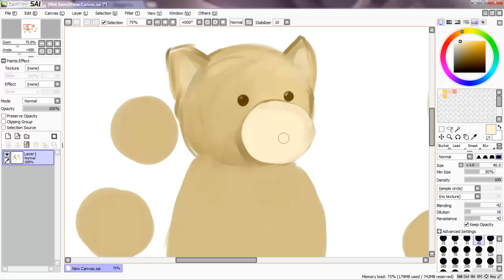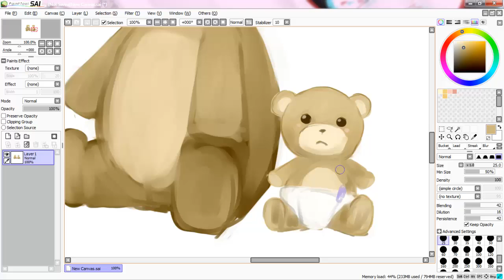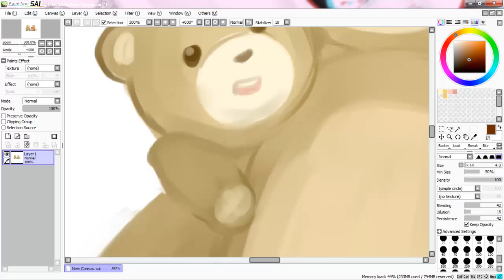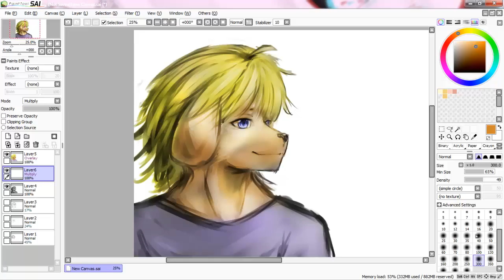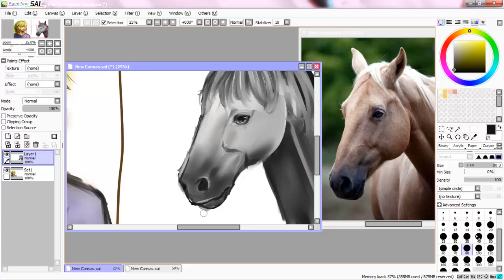Speed Drawing [Paint Tool SAI]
Requests from friends!
I was to draw 8 little teddy bears but I was lazy. Sorry if the video is choppy because my laptop kept changing colour schemes and i had to crop them out x:
Bear - 2 hours
Anthro/Horse - 1 hour